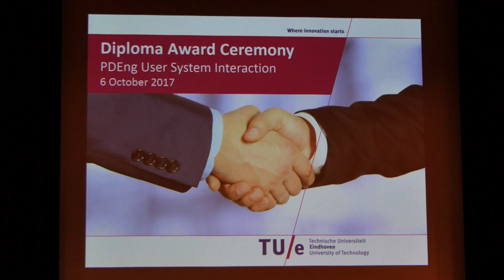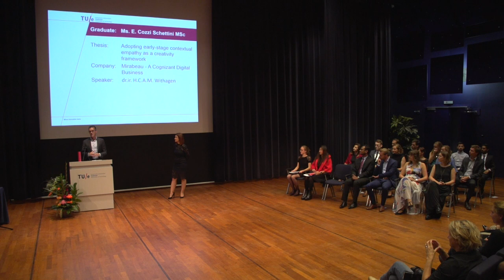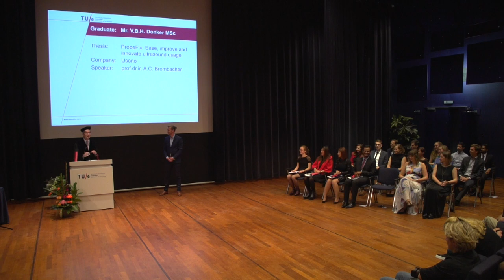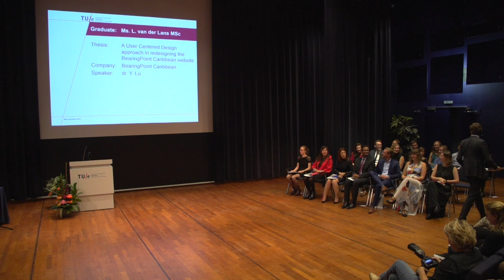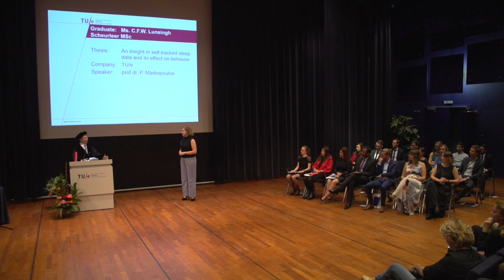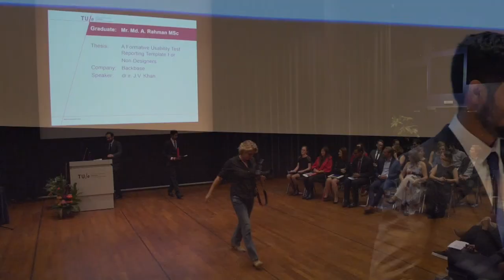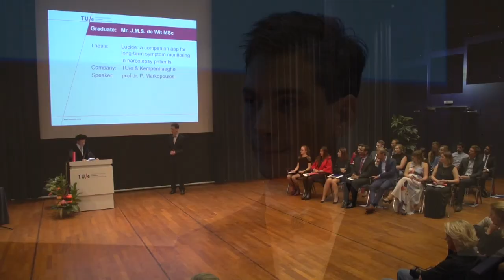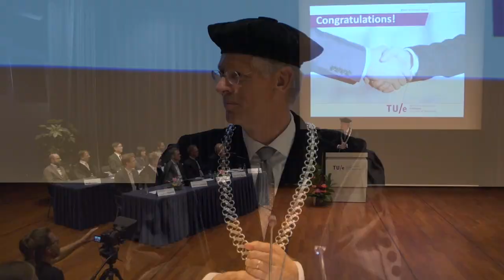TUe PDEng USI Diploma Award Ceremony 2017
Oct 6th @ Blauwe zaal, Auditorium TU/e